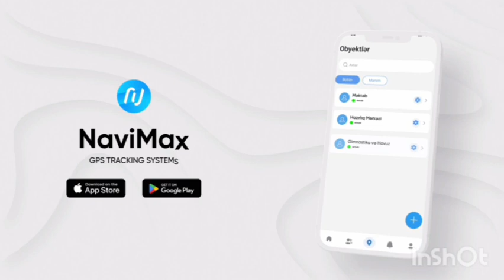Bakıda Audi Q7 yandı